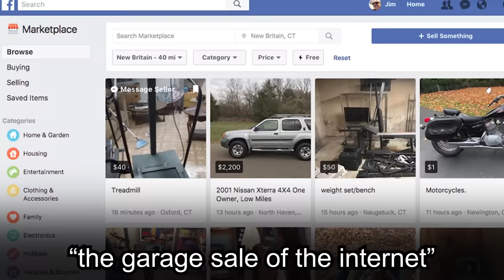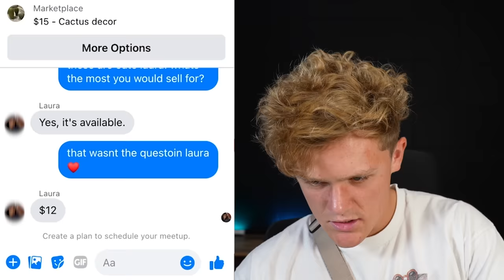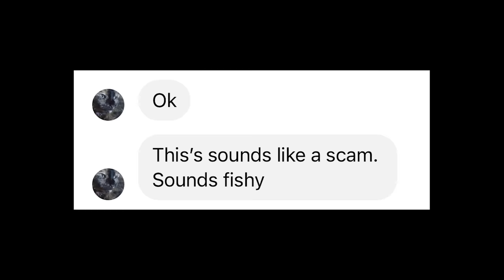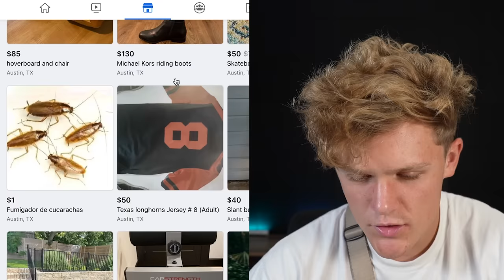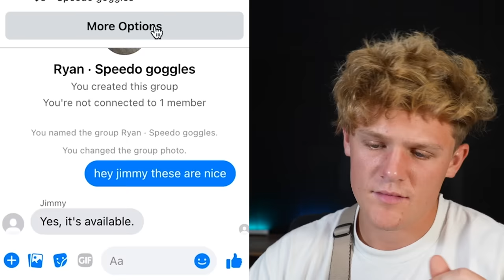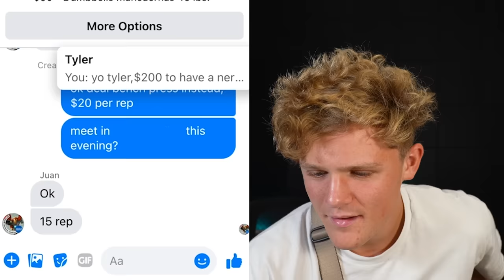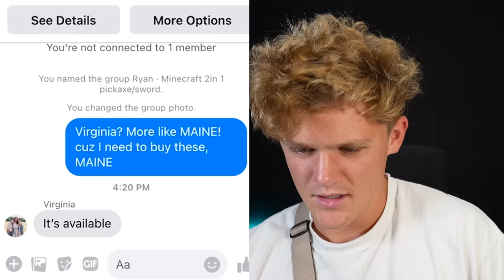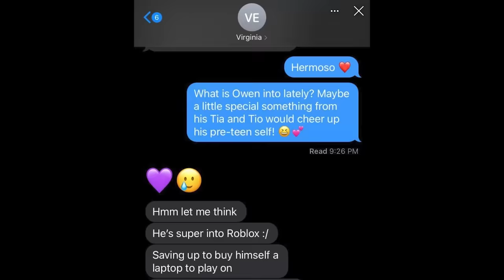I Highballed People on Facebook Marketplace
today I become the world's greatest investor

Banking services and debit card provided by The Bancorp Bank or Stride Bank, N.A.; Members FDIC. Sometimes Pay Anyone instant transfers can be delayed. The recipient must use a valid debit card or be a Chime member to claim funds. SpotMe eligibility requirements apply. Overdraft only applies to debit card purchases and cash withdrawals. Limits start at $20 and may be increased up to $200 by Chime. Early access to direct deposit funds depends on payer.  Chime Spending Account and $200 qualifying direct deposit required to apply for the secured Chime Credit Builder Visa® Credit Card issued by Stride Bank N.A. Out-of-network ATM withdrawal fees, and cash deposit or other third-party fees may apply. Out-of-network ATM withdrawal fees may apply except at Moneypass ATM in a 7-Eleven location, or any Allpoint or Visa Plus Alliance ATM.